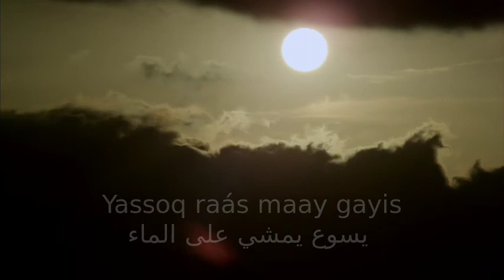يسوع المسيح يمشي علي الماء 13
انجيل يوحنا بلغة التقرايت